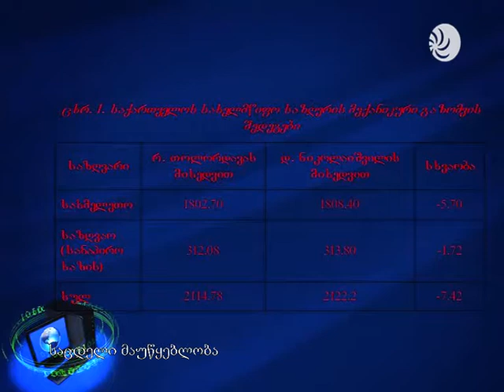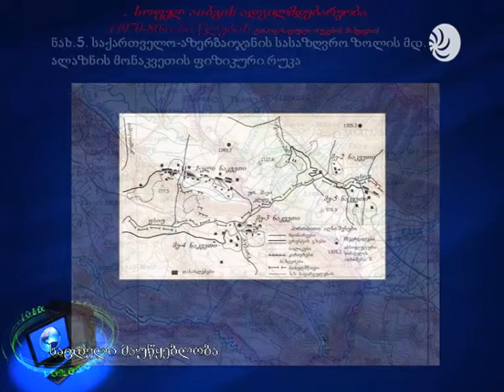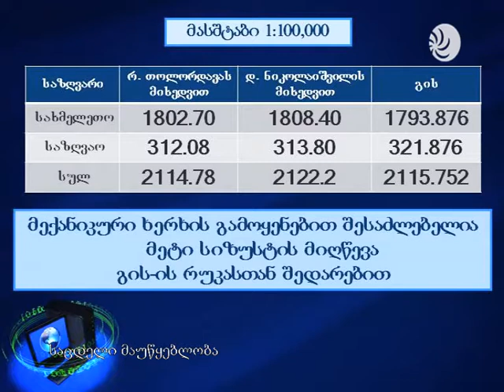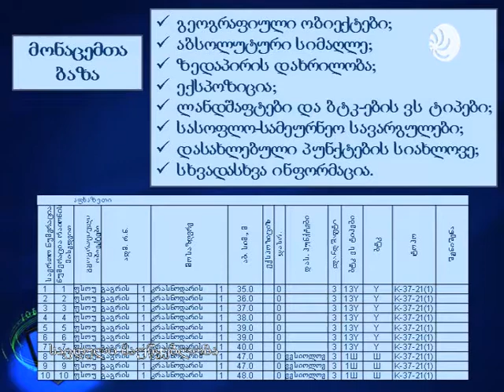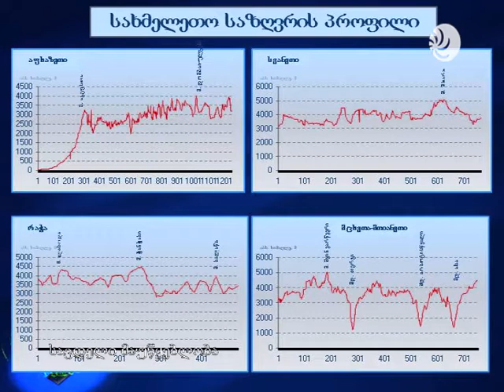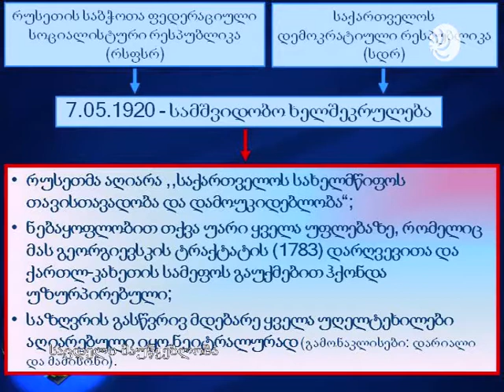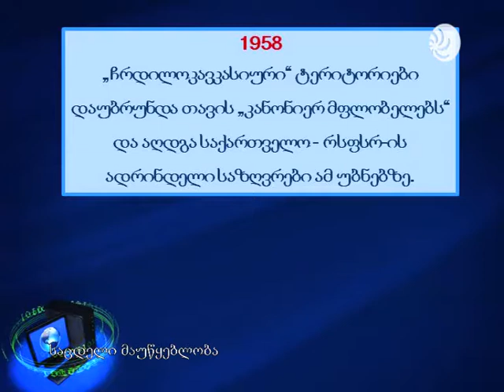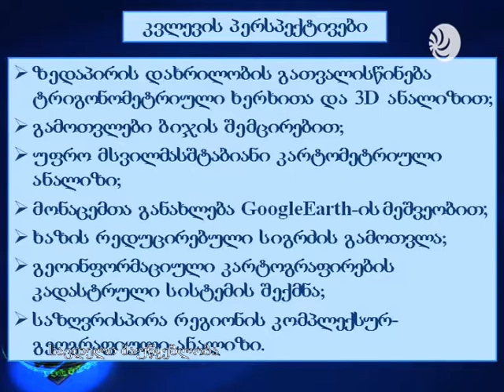მათემა 28.10.15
ნუგზარ კერესელიძე და რეზო თოლორდავა .
ტელევიზია ახალი საქართველოს პროდუქტი.
ყველა საავტორო უფლება დაცულია ® 2015 წელი.